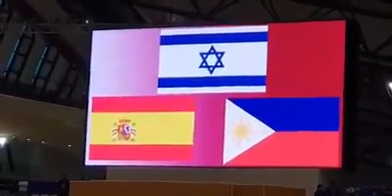התעמלות מכשירים: התקווה בדוחא - אלכס שטילוב זוכה בזהב בתרגיל הקרקע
המתעמל האולימפי אלכס שטילוב , זוכה בזהב בתרגיל הקרקע בגראנד פרי דוחא.

22/3/19